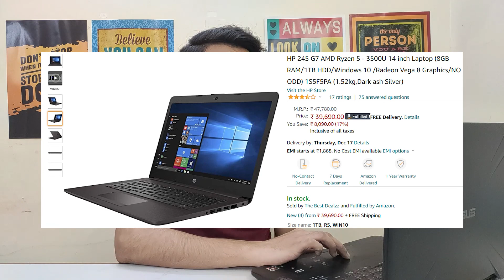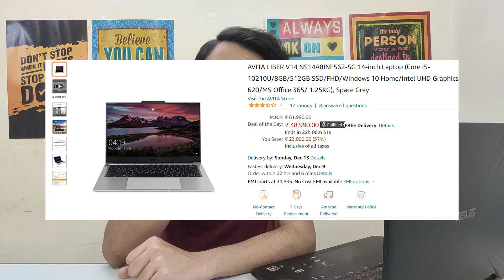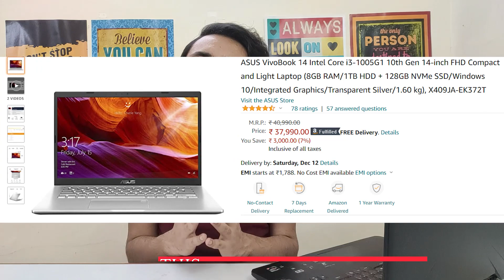Top 5 Best Laptops under 40000/40k (Dec 2020) India | Gaming, Video Editing, Students, Budget(Hindi)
Es video mein main aapko meri top picks under 40k btaunga

Contact Rajat Paul (Youtuber, Graphic Designer)
He made by Channel's Banner and Logo

Mi Notebook
Asus Vivobook
Avita Libre V14
Acer Aspire 5
Hp 14 Ultra
Hp 245

Hp 14 Ryzen 5

In this video I will Top and Best Budget Laptops under 40000 in Dec 2020.

Timestamps:-
00:00 - About the Video
00:14 - Introduction
00:20 - Hp Laptops (No. 5)
01:04 - Hp Laptop (No. 4)
01:53 - Acer Laptop (No. 3)
02:23 - Avita Laptop (No. 2)
03:23 - Mi Laptop (No. 1)

Topics Covered:-
- Top 5 Best Laptops 2020 under 40000
- Best Laptops under 40000 for Students
- Best Laptops under 40000 for Students in India
- Best Laptops under 40000 in India for Gaming
- Best Laptops under 40000 in India 2020 for Students
- Best Laptops for Heavy use under 40000
- Best Budget Laptops under 40000
- Best Hp Laptop under 40000
- Best Acer Laptop under 40000
- Best Avita Laptop under 40000
- Best Mi Laptop under 40000
- Best Asus Laptop under 40000